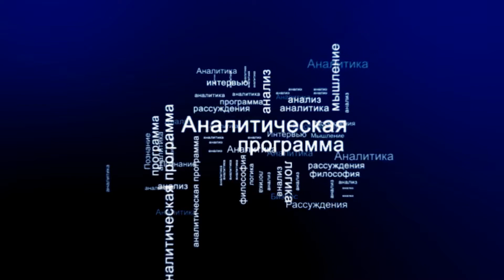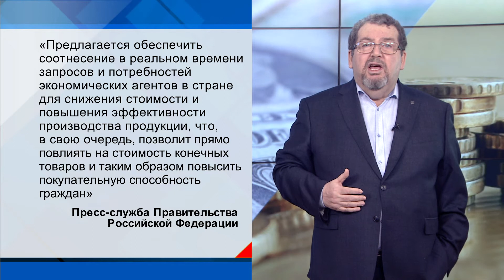СУТЬ ДЕЛА - "Возврат к Госплану"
По мере возврата российских властей к риторике застойного СССР доля государства в ВВП продолжает увеличиваться. Далее следует «сдувание пыли» с советских рецептов  чиновниками финансово-экономического блока правительства.